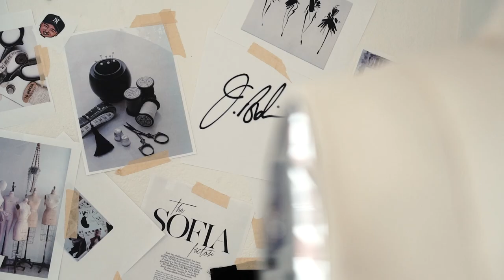FASHION SHOW - J.BOLIN